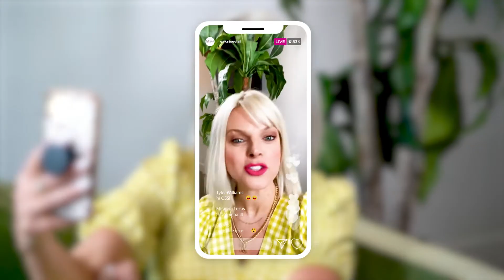Oak Street Social